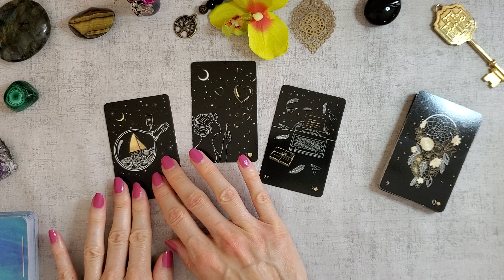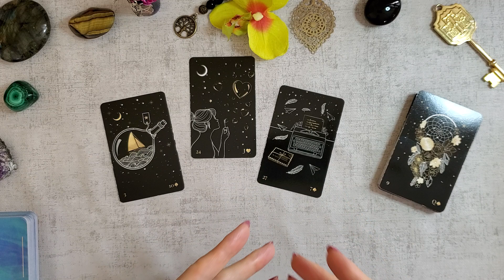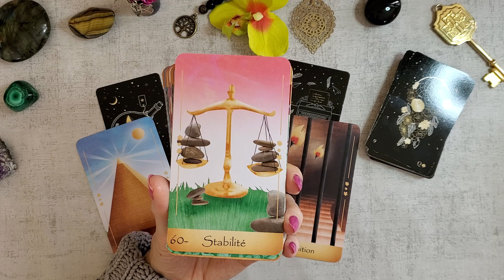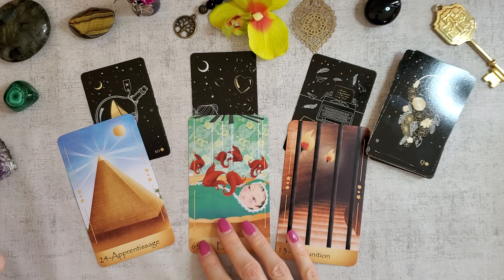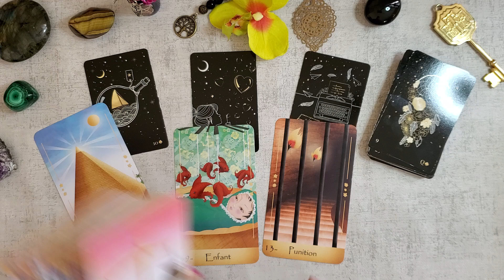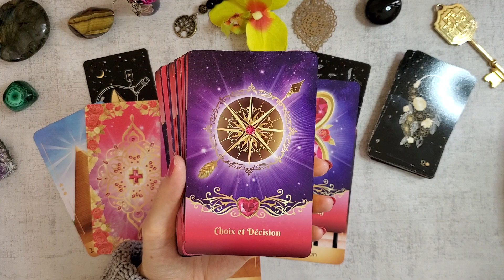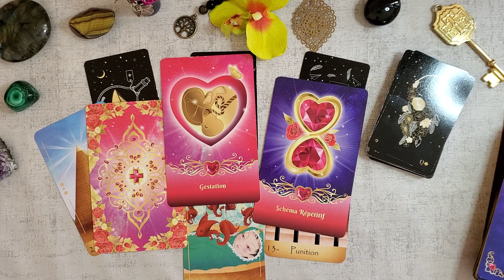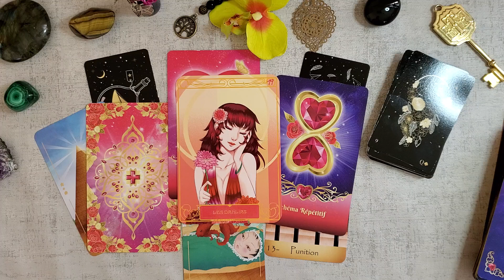AMOUR SCORPION MARS 2021 Une rencontre ou une surprise, de l'amour à offrir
Bienvenue !  Que cette vidéo de GUIDANCE  vous apporte la lumière et la paix dans votre vie ! Je vous embrasse les amis ! Angie

ME FAIRE UN DON POUR ME SOUTENIR (création de mon oracle, achats de jeux, matériels) Merci de noter DON dans l'objet de votre transaction.

Jeux:
Oracle Good Karma
Witchy lenormand
Oracle Rhô
Feminité Sacrée oracle thérapeutique de la femme sorcière
Love shadow oracle
Oracle Sacré Coeur